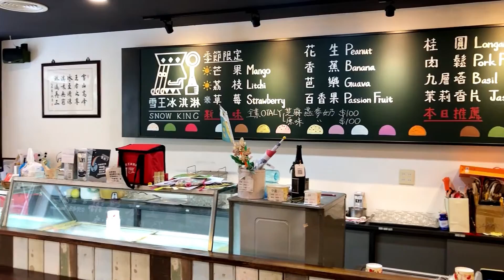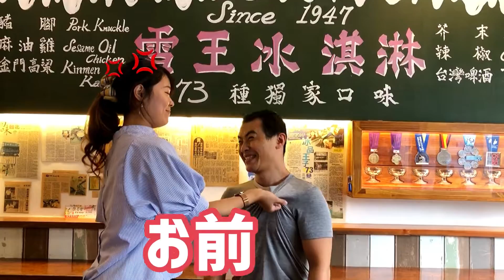【雪王氷淇淋】不思議な不思議なお味のアイス3選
不思議な不思議なお味のアイス3選

雪王氷淇淋
所在地：100台北市中正區武昌街一段65號2階